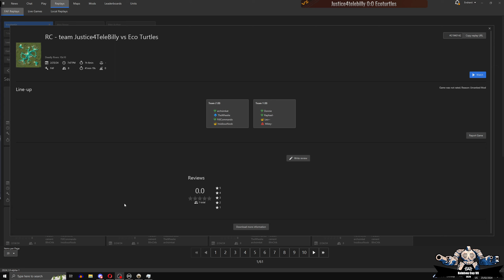RC VII | Losers Round 3 | Game 1 - Team TheWheelie vs Team Leo--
You can find all sorts of Supreme Commander: Forged Alliance related content here: from strategy analysis and tournament casts to development videos surrounding the game and the FAF infrastructure, such as the separate client you can find on our website.

Game Info:
Replay ID ➤ 21940142
Map Name ➤ Deadly Rivers 10x10
Casters ➤ Endranii & Deli